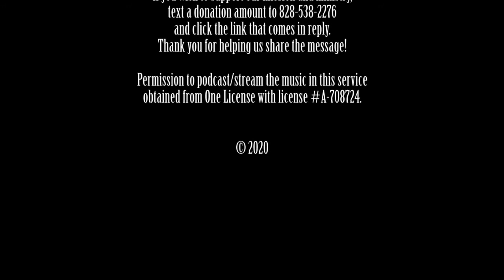Rector's 2020 Annual Address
The Rev. Cynthia Banks delivers the rector's annual address on the last Sunday after Pentecost.